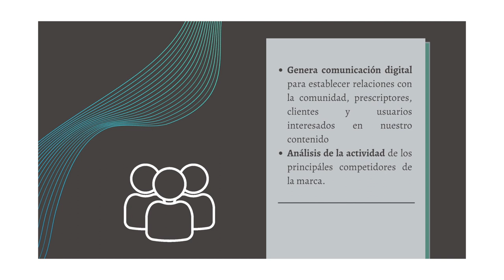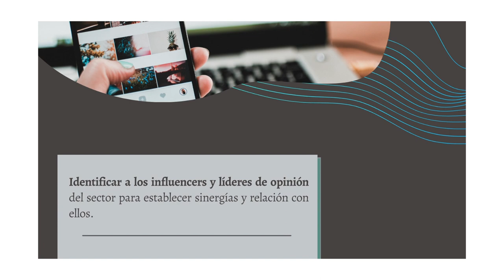Funciones de un Community Manager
Video realizado por los estudiantes de Marketing Digital de la Universidad Privada del Norte

Créditos

NONATO MORILLO, ROXANA
RIVAS CRUZ, CINTIHA ALEJANDRA
SANCHEZ ESLI, WALTER